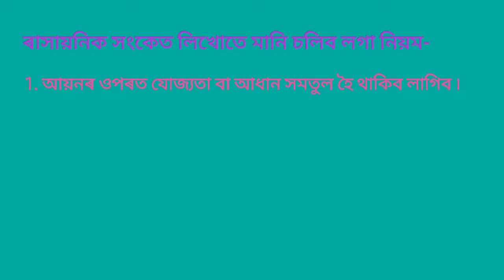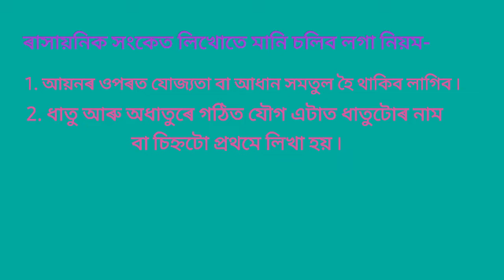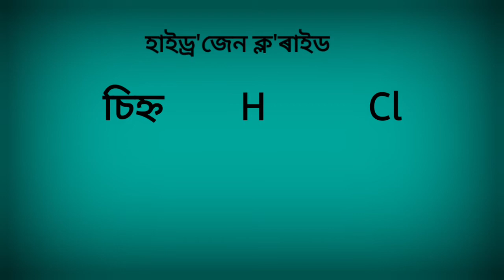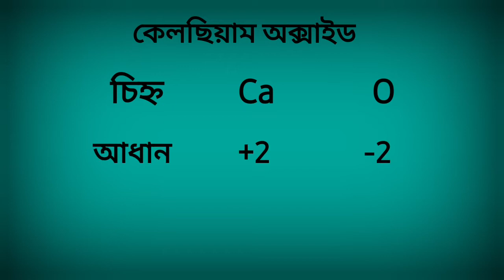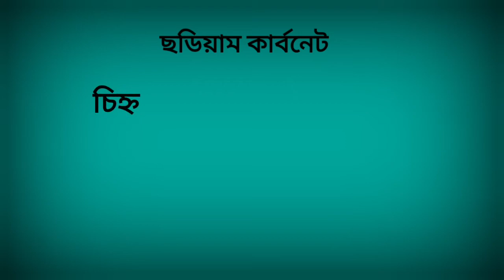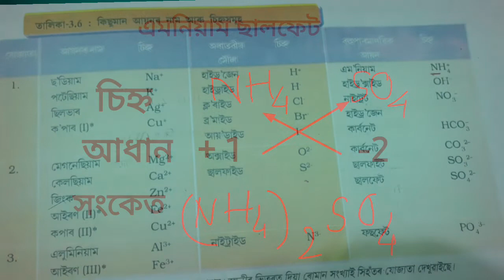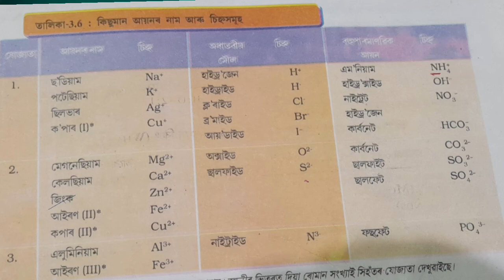atoms and molecules class 9,how to write chemical formula.